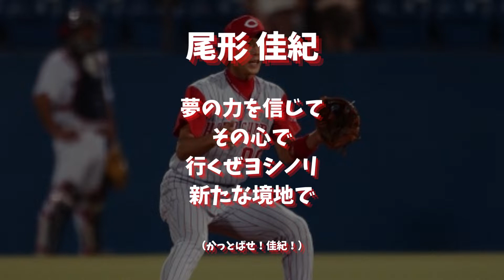尾形佳紀 応援歌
爽やか